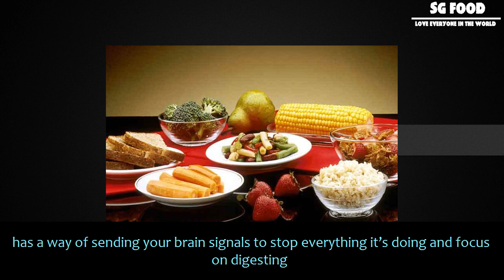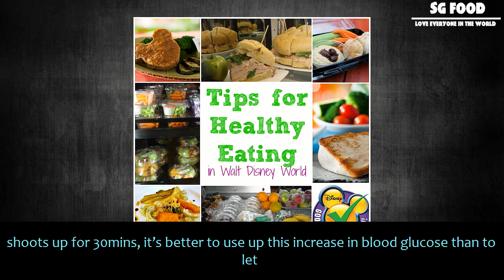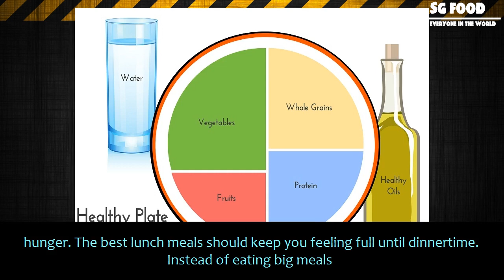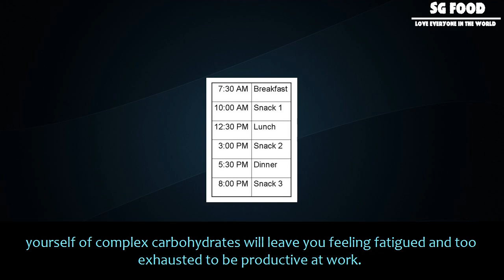[SG Food] Healthy foods you should be eating for lunch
Healthy foods you should be eating for lunch